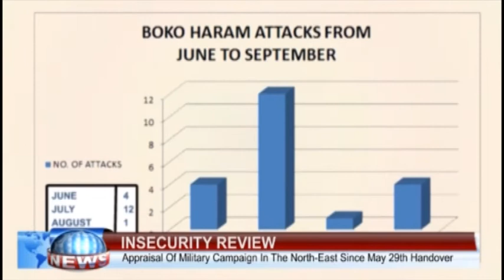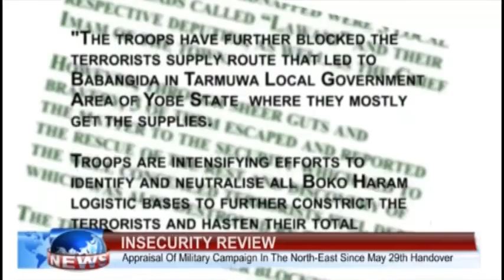SECURITY DOCUMENTARY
Appraisal of the efforts to curb Nigeria's Boko Haram menance since the inception of the new administration